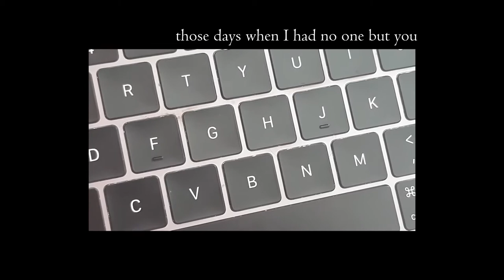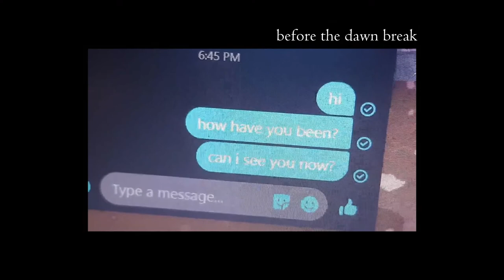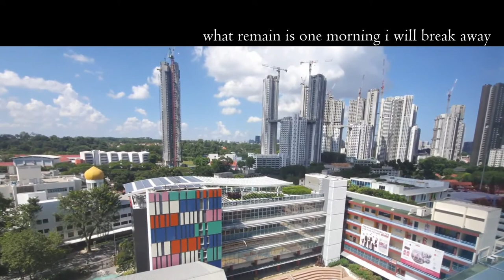Birthday Waltz 「Indie Indonesia」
halo. kembali dengan Adibara Renata. hari ini nggak ulang tahun sih
hello. here now wiht Adibara Renata again. today's not my birthday tho

Back then when I was dancing with you
crying all night long beneath you hand
All things felt so different with you
my past, my pain; my day, my dream

Those days when I have no one but you
and this inferiority I hold
All things seem more distant than you
my hand tries to reach but for what

Indulge me with every warmth you had
save me from the eye of storm I had
beyond this pray
we will fly away

While the hand of the clock is just keep ticking
what remain is memory I will throw away
While the heart that I lock is just decaying
what remain is your warmth
remind me that the end is nigh

Today while I’m still dancing alone
crying all night long beyond your strand
All things feel so endearing of you
your past, your dream; your day; my sin

Indulge me with every warmth you left
save me from me just nevertheless
Before the dawn break
before the world wake
Before I become grown up

While my one last salvation is one breath away
what remain is the morning I will break away
While the lack of narration is just keep flowing
what remain is this song

what remain is memory I will just betray
While the heart that I long is just decaying
remind you of the end that night